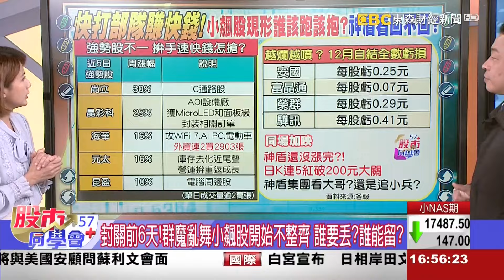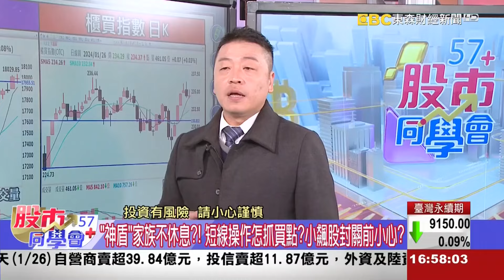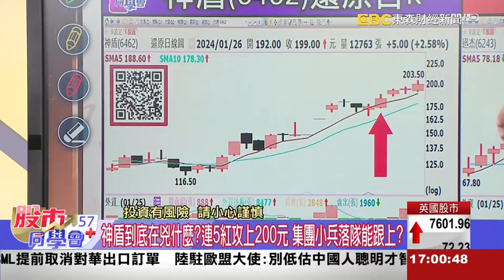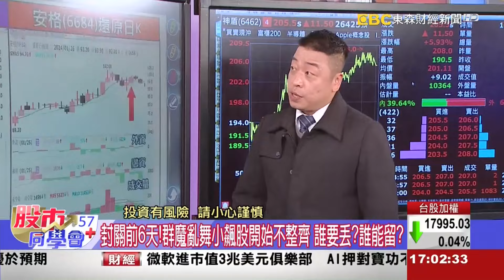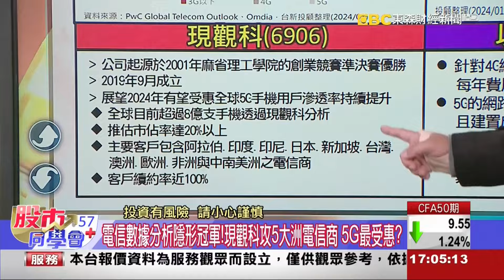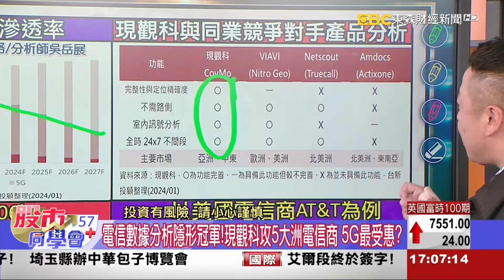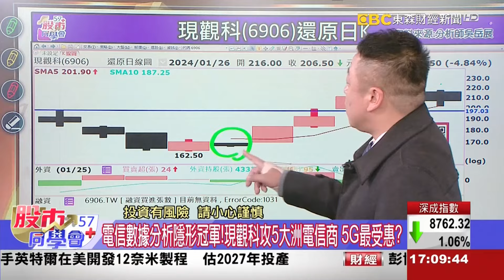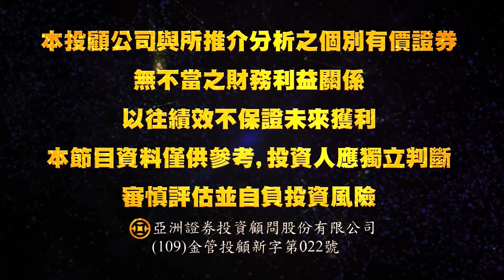2024/01/26 東森【股市同學會】 | 題材股怎麼做 神盾集團 潛力股介紹 現觀科